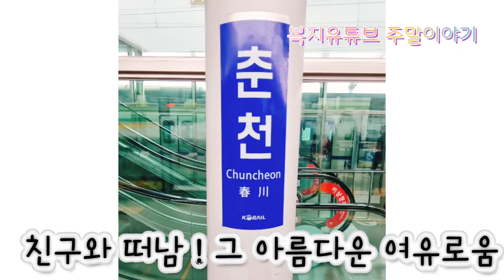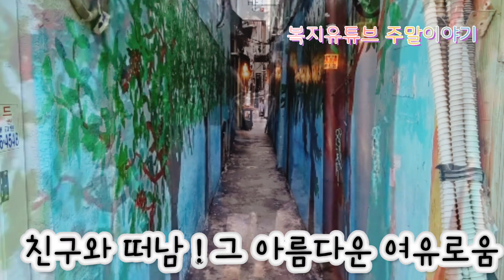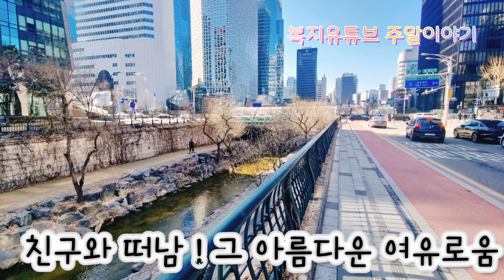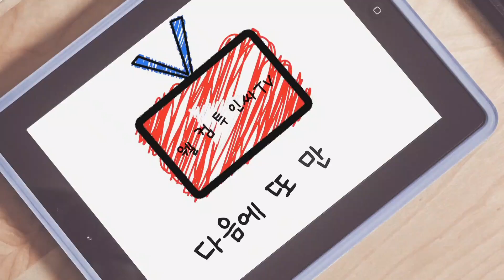누적된 무게감 털어내기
우리가 걸어가고 있는 이 길이
아무리 고단해도 우선멈춤의 경고등이라고 생각하고 잠시 쉬어가는 시간으로..

숨고르기해보는 여유로움으로 간직할 수 있다면 무조건 괜찮아요.

우리는  잘헤쳐나갈 것이고
그속에서도 결국 참 의미를 찾게 되고 조만간 길이 열릴 것이며
이 험난한 시련의 징검다리를 건너갈테니까요.

지금껏 잘 버티어 냈고 앞으로도 잘 헤쳐나갈 것임을 스스로에게 다짐해보면서 언젠가  이렇게 말하는 순간이 찾아 올거에요.

그 시련을 겪지 않았다면
우리는 아직도 철부지였을지도 모르죠.

참기 힘든 시간들 이었는데,
지금 생각해보니 꼭 필요한 선물이었어요. 참 고마워라고요.

그러니까 괜찮아 무조건 괜찮아요.

잠시 아무런 일도 없었던 것처럼 그러고 있어도 돼요.
힘내라고만 그러는 세상에
늘 힘내며 앞만 보며 달려왔잖아요.

잠시 그 자리에 서서 맑은하늘도
올려다보고 잠시 우리 빰을 스치며 지나는 봄바람에게도 살며시 말을 건네보아요.

잠시 걷다 우리 발에 스치는 아주 작고 모난 돌에도 인사를 해보세요.
이슬맺힌 새벽의 누운 풀잎에도
고운미소 지어보세요.

괜찮아요.
우리는 잘하고 있어요.
가끔은 그리 넘어지고 쉬어가도 되는거에요.

우리 내면둥이에게  잘하고 있다고 토닥여주세요.
촉촉한 감성이 필요한 때라고 잠시 숨 고르기를 하는 거라고.

일등만 원하는 세상에 이등도 있고  꼴찌도 있어야 세상은 하모니를 이루고 전체의 조화로 아름답게
돌아가는 거에요.

가끔은 숨도 쉬어가며 꼴찌가 되어보는 것도 경험해보세요.

너무 힘내지 않아도 돼요.
모든 것에 잘하려 애쓰지말고 그냥 우리들 자신을 믿고 스스로 포근히 안아주세요.

오늘도...
누적된 무게감 툭툭 털어내고
짓누르는  상처는 왕지우개로 쓱쓱 지워가면서
다시 시작하는  우리는 행복다지기로 쭈욱 직진하기로 새끼손가락 걸고 약속해보아요.